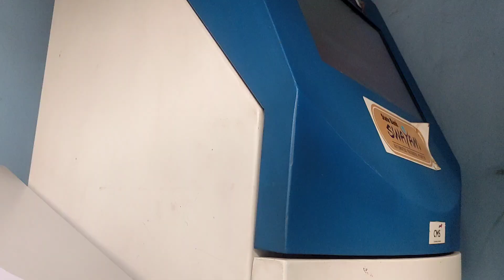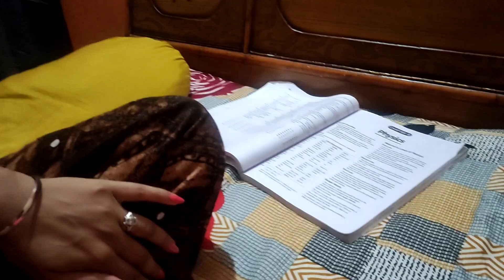Ramnagar me COVID-19🦠😷 test se bach gyi aaj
Vlog shoot on  - Poco X3